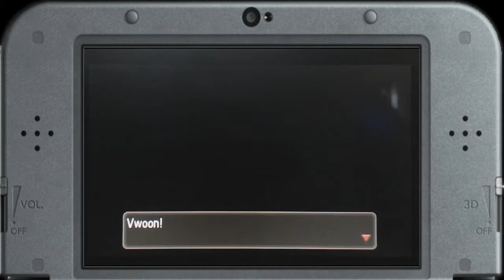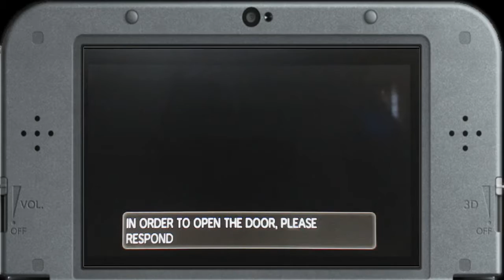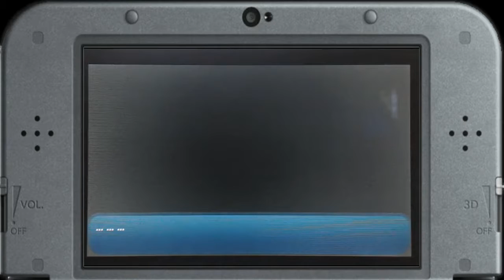Pokemon Moon #42 - A Shocking Battle in the Darkness @ [TVPlays]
Electric Trial, let's go! Each Trial so far has been completely unique of one another, so I'm ready for an exciting new experience, without question!

Totems haven't hurt me too badly yet, but who knows if this will be the one to bring the pain.

VIdeo Quality? - I'm recording these videos via a webcamera pointed at my 3ds. It's not ideal, but given I don't have a capture card or want to go through the miserable process of getting one, it's all I've got.

Softlocke? - I'm playing with a ruleset of Set Mode, no Healing Items in battle, if a Pokemon is KO'd, swap them with another in your PC. It's a softer nuzlocke focused on variety more than challenge.